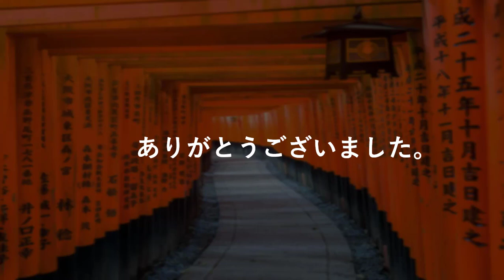Dhaka University of Engineering and Technology Library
In this video, I have talked about the Library of my university. I also talked about how many books and journals are there and what kind of services students get from there etc.